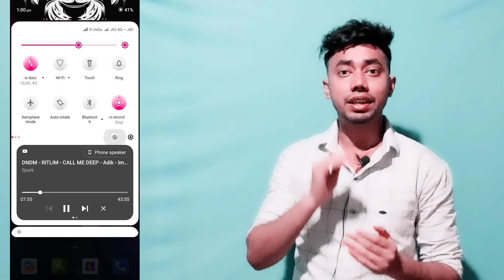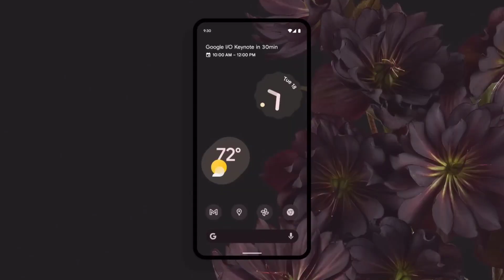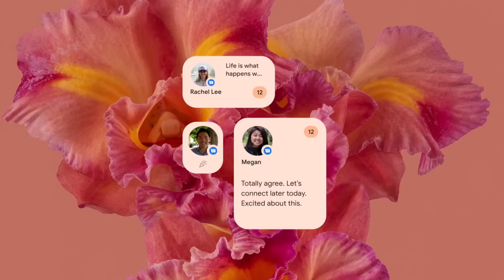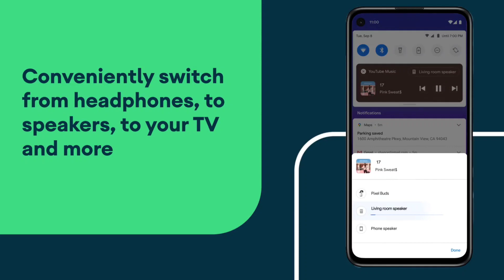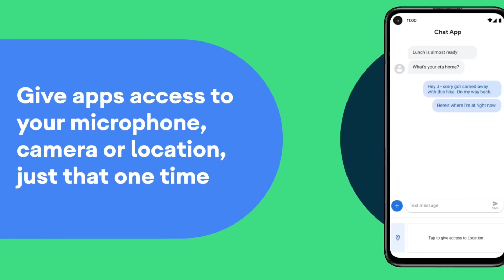Ek Phone Mei Maximum Kitna Apps Install kar Sakte Ho ?!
If you've ever questioned about this topic that how much or how many apps we can install in our phone then this video is perfect for you. I mentioned every conditions which involves with apps installation number

Agar apko lagta hain phone mei zitna marzi apps install karlo kuch nahi hoga then video dekho samajh jaoge.

3gb Ram phone mei kitna apps ?
4gb ram phone mei kitna apps ?
6gb ram phone mei kitna apps ? Etc.